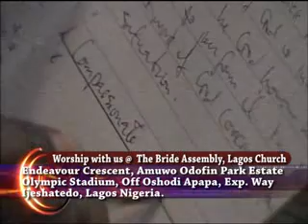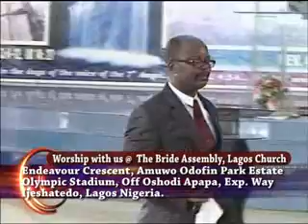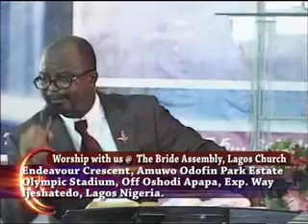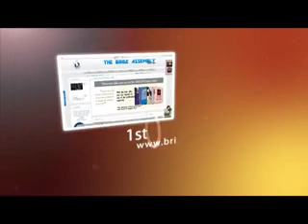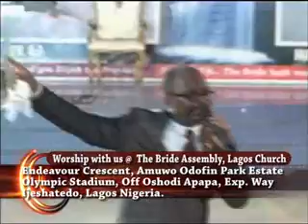HOW TO PRAY PT 4 SUN 9TH MARCH 2014